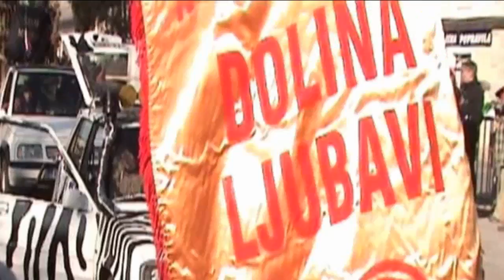Pustna skupina Novokračine 2011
Pustna skupina iz vasi Novokračine pri Ilirski Bistrici je na pustnem karnevalu "Pust je pršu 2011" v Ilirski Bistrici dne 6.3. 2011 predstavila pleme iz doline ljubavi.